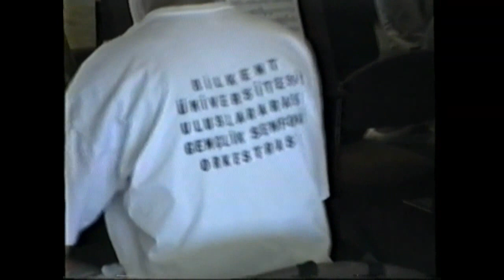Bilkent Uluslarasi Gençlik Senfoni Orkestrası (BUGSO) 1992 - I.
Bilkent University (in Turkish, Bilkent Üniversitesi) is a private university located in Ankara, Turkey. It was founded by Prof. İhsan Doğramacı in 1984, with the aim of creating a center of excellence in higher education and research. It was the first non-profit private university established in the country. The name Bilkent is an abbreviation of bilim kenti: Turkish for "city of science". It is constantly ranked among the top Turkish universities since its establishment. In 2011, it is listed as the top 112th university in the world by THE World University Rankings.Preparations for the establishment of the university began in 1967, with the purchase of a tract of land to the west of Ankara. In the late 1970s the foundations of the buildings which now house administrative offices, the faculty of engineering, and the library, were laid. Construction of residences for academic staff, cafeterias, student dormitories, and various academic buildings followed rapidly.The university occupies three campuses. They are located about 12 km west of the center of Ankara, and cover a total area of more than 300 hectares.The university library houses a large collection of books with annual acquisitions valued at over 3 million U.S. dollars. As of 2017, Bilkent University Library is the largest university library of Turkey, and it is the only university library to rank in the top 10 libraries in the country.
A student from the Faculty of Music and Performing Arts, performing in the Bilkent University Library Art Gallery.In addition to books, the collection includes periodical subscriptions, microforms, CD-ROM, access to numerous online databases and electronic journals, DVD, VHS and audio cassettes. Sheet music and sound recordings are available in the music rooms. The library also hosts a number of private collections and an exhibition hall.The board and the departmental members of the Bilkent Student Union are chosen annually among all registered university students. The Student Union is the main sponsor and the organizer of Mayfest, the traditional Bilkent University summer festival. Various student clubs organize regular activities every day in the campus, mostly open to everyone. All students are allowed to join, or participate in the events and activities of any club they wish to. Bilkent University is host to numerous events regarding music and the performing arts. The university also sponsors frequent lectures, art exhibitions, and literary evenings throughout the academic year. During the first week of may, each year Mayfest is held. Mayfest is a well-known festival among the youth of Ankara, consisting of a large number of activities, as well as open-air concerts where renowned Turkish pop and rock bands and singers take the stage every night throughout the week.